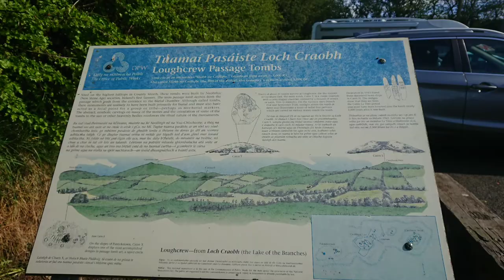Loughcrew Megalithic Site, Co. Meath, Ireland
Amazing megalithic site in Oldcastle, Co. Meath. Another alternative place to visit during staycation. Make sure you wear Wellington or waterproof shoes (unless you are pretty sure the soil is dry) as well hat to cover your ear. The wind might be strong and chill.